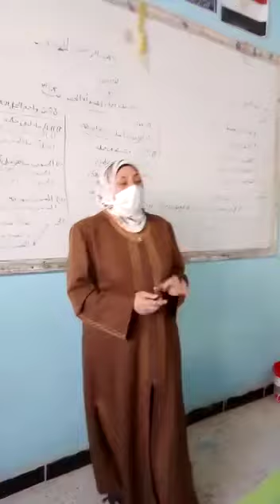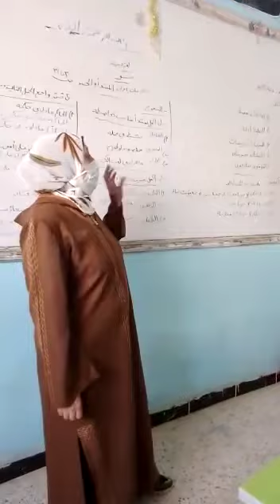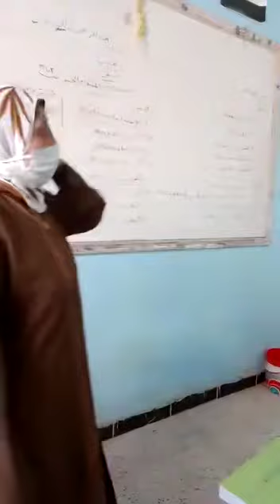لغة عربية_ نحو ( علامات إعراب المبتدأ والخبر ). ٥ب١